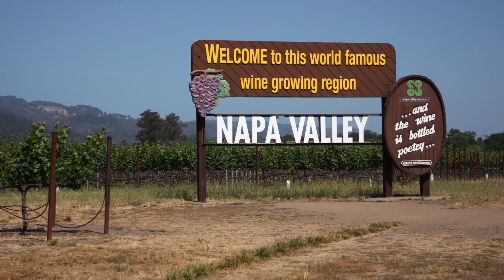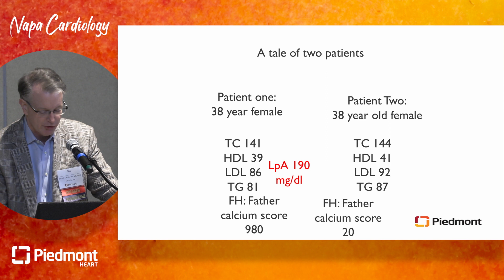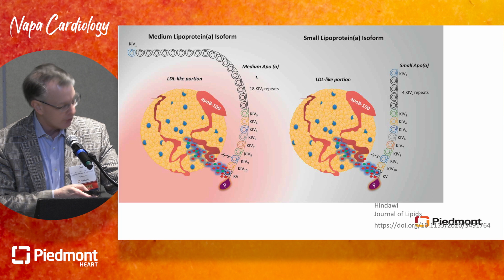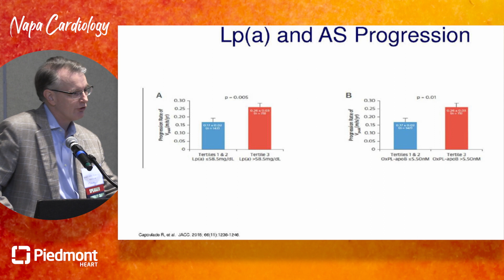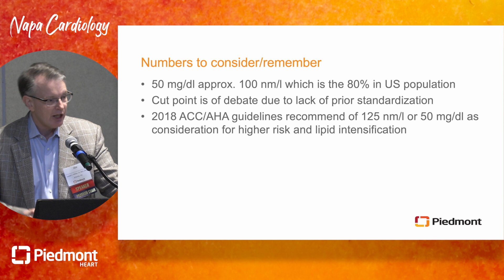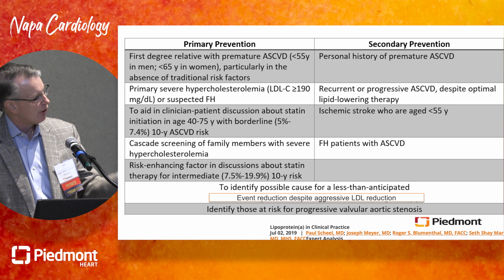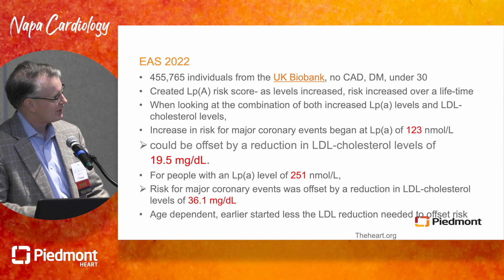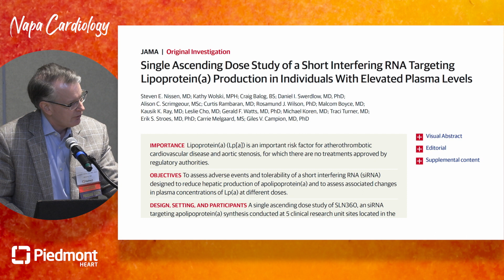Lp(a) - My Viewpoint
Dr. Joseph I. Miller, MD discusses Lp(a) Basics, Emerging therapies and Guidelines at Napa Cardiology Conference.